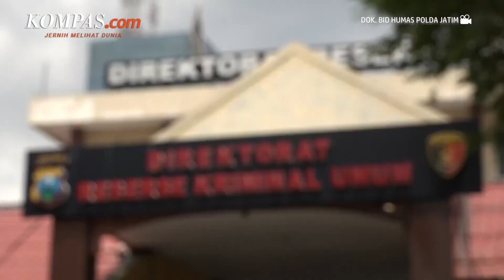Venna Melinda Laporkan Ferry Irawan Terkait KDRT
KOMPAS.com - Kabid Humas Polda Jawa Timur Kombes Pol Dirmanto mengungkapkan bahwa polisi sudah memeriksa 4 saksi terkait kasus dugaan KDRT Ferry Irawan terhadap Venna Melinda.

Sebagai informasi, sebelumnya kasus ini ditangani oleh penyidik Polres Kediri Kota. Namun, per Senin (9/1/2023) dilimpahkan ke Polda Jawa Timur sesuai permintaan dari Ferry Irawan. Ferry Irawan menyambangi Polda Jawa Timur untuk menjalani pemeriksaan.

Penulis Naskah: Anggie Puspariana
Video Editor: Anggie Puspariana
Produser: Agung Wisnugroho